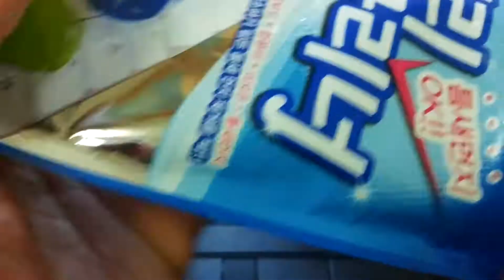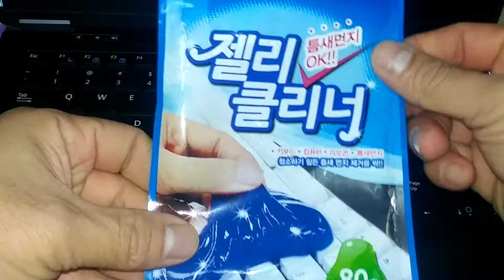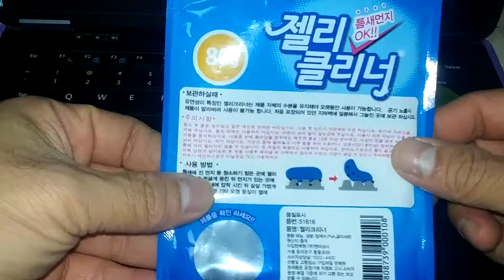Super Clean[ជែលសំរាប់សម្អាតកំទេចធូលីដីដែលជាប់នៅលើ ក្ដាចុច របស់កុំព្យូទរ័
នៅក្នុងវីឌីអូនេះខ្ញុំណែនាំពីរបស់ម្យាងដែលអាចសម្អាតនៅលើ keyboard
វាមានតំលៃធូថ្លៃ ងាយស្រួលរកទីញបានគ្រប់ទីផ្សារទំនើប